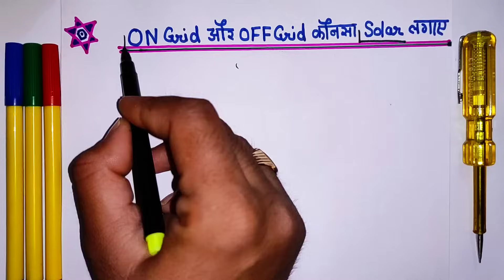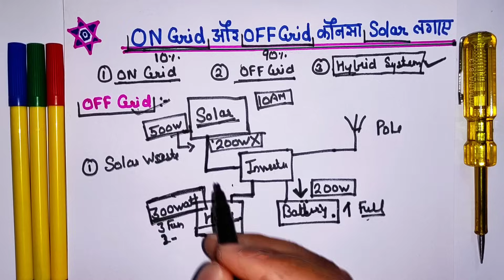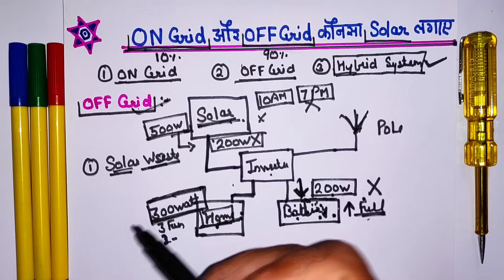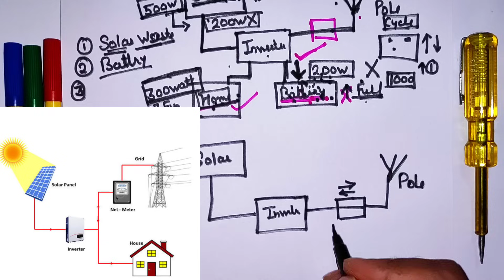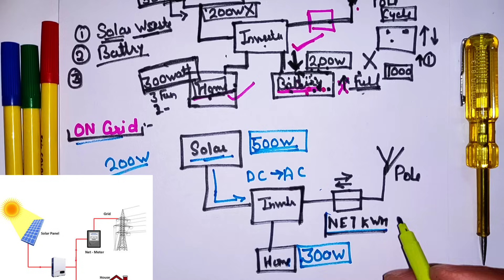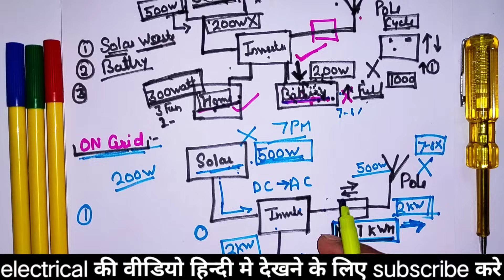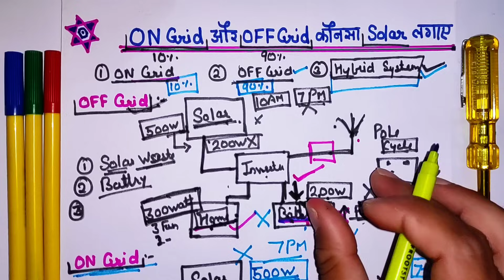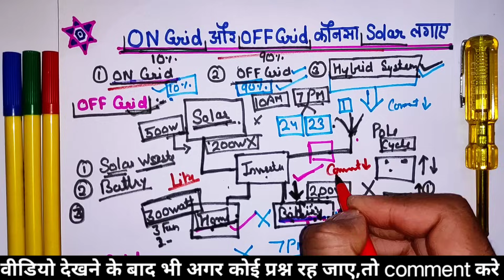Difference between On Grid and Off Grid Solar system || on grid vs off grid solar - Electrical Dost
what is on grid and off grid solar power - On-Grid Solar Power Systems In hindi - Off-Grid Solar Power Systems - How to select best solor system for home - electrical dost

Dosto aaj ki es video me maine ghar par hmko konsa solar system ko lgana chauye btane Ki Kosish Ki Hai Or Kuch electrical tips jaise off gird or on gird solar me antar, On grid solar in hindi, Off grid solar system in hindi and Electrician interview questions answers share kiya hai. Ummed hai aapko yeh video bahut pasnd aayegi (hindi,urdu)

Queries Solved:
1) What is on grid solar system and working
2) Which is better on grid or off grid solar
3) basic electrical interview tips
4) what is off grid solar system and working
5) How solar power works
6) on-grid, off-grid and hybrid systems
7) What is off grid and on grid solar
8) Solar panel system for home
9) advantages and disadvantages of off grid solar systems